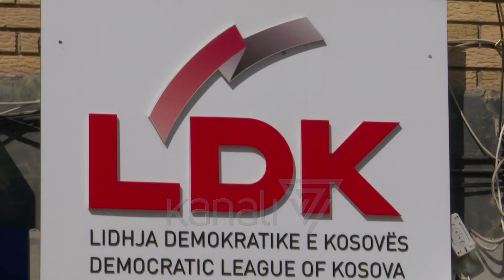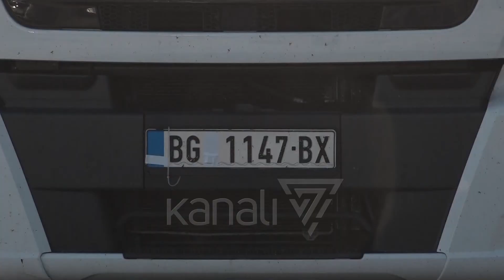OPOZITA KOSOVARE: HAPA MBRAPA ME ASOSACIONIN - News, Lajme - Kanali 7